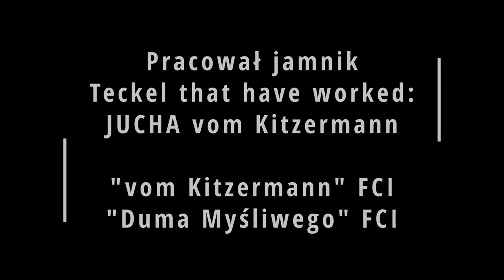POLOWANIE NA LISY Z JAMNIKIEM, STOGOWANIE - Fox hunting with dachshund (teckel) #6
Kilka ujęć z polowania z jamnikiem na lisy na stogach. W roli głównej niezawodna JUCHA vom Kitzermann.

▪️ Facebook: Kennel "vom Kitzermann" FCI